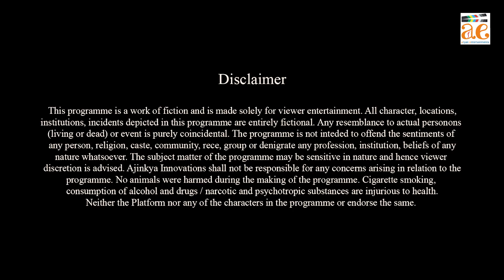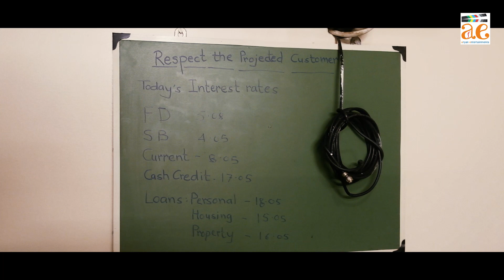ShortFilm 18 - ड्युटी फर्स्ट - Duty First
बँक मॅनेजर व कस्टमर मधील भन्नाट विनोद
Comedy Betweeen Bank Manager and Customer

अनेकदा आपण घरातील व्यंक्तींनपेक्षा आपण जिथे काम करतो म्हणजे आॕफिस, कारखाना, कंपनी, गोडाऊन, बँक आणि इतर कोठेही काम करत असू तिथल्या आपल्या कर्मचाऱ्यांच्या सहवासात आपला बराचसा वेळ घालवत असतो. त्यामुळे आपल्या घरच्यांपेक्षा आपल्या सहकार्याना आपल्या आवडी निवडी स्वभाव माहित असतो. आता काम म्हणल की तिथल्या वेगवेगळ्या गंमती जमती तर रोज काहीना काही होत तर असतातच आणि असे काही प्रसंग आपण नेहमी घरी येऊन सांगत असतो. तुम्ही पण सांगत असता की नाही असे माजेशीर काही किस्से आपल्या कामावरील आपल्या घरच्यांना.असाच एक अफलातून कॉमेडी बँकेतील किस्सा ज्यात एक धांधरट मॕनेजर, वैतागलेला बॉस आणि चतुर खट्याळ बाई या ञिकुटाचा धमाल कॉमेडी किस्सा आमच्या स्माईल प्लिज मधील भाग 2 ड्यूटी फस्ट घेऊन आपल्या समोर येत आहोत आपल्या आर्यन एंटरटेंमेंटस् या युट्यूब चॕनेलवर तर पाहायला विसरू नका स्माईल प्लिज अंतर्गत ड्यूटी फस्ट. 🤣🤣🤣🤣

संयुक्त विद्यमाने
एएम प्रॉडक्शन आणि डबिंग स्टुडिओ,
आसा चित्रपट निर्मिती
आणि
आर्यन एंटरटेनमेंट्स
सादर करतो
कर्तव्य प्रथम!
लेखक : प्रदीप फाटक
दिग्दर्शक - पी. बाळू
सहयोगी संचालक, डीओपी आणि संपादन : सचिन पिसाळ
पार्श्वसंगीत आणि निर्मिती - प्रमोद साबळे, अक्षय मुदगल
गीत आणि संगीत दिग्दर्शक : प्रदीप फाटक
गाण्याचे मिश्रण : मंदार फाटक
गायक : प्रदीप फाटक
मैत्रेयी अकोलकर
तारांकित
प्रदीप फाटक
अक्षय मुदगल
वर्षा कुलकर्णी

हिंदी अनुवाद
संगीता डोंगरे कुलकर्णी

विशेष धन्यवाद
नरेश अग्रवाल
जी.के. एंटरप्रायझेस
लक्‍मिदुट्टा को-ऑपरेटिव्ह एचएसजी सोसायटी
आणि
आसा चित्रपट निर्मिती,
अजिंक्यचा शोध,
अजिंक्य स्टुडिओ
कालावधी : २१.३२ मि.
प्रकार : विनोदी, नाटक, मराठी स्पेशल
वर्णन : रोजच्या धकाधकीच्या जीवनात माणसाला वेगवेगळ्या परिस्थितीतून जावे लागते.
बँक मॅनेजरलाही अशाच परिस्थितीचा सामना करावा लागतो.
बँक मॅनेजरच्या पायाला जबर दुखापत झाली असतानाही त्यांनी रजा घेतली नाही
तुमच्या कामाशी प्रामाणिक असायचे तर तुम्ही कामावर रुजलेले आहात.
त्याच वेळी, एक खेडूत स्त्री त्याच्या बँकेला भेट देते
5545.25 तिच्या पतीच्या कामाचे पैसे गोळा करण्यासाठी येतात. त्या खेडूत बाईला ते पैसे मिळतात का….
ती मिळवण्यासाठी काय प्रयत्न करते आणि अशा प्रयत्नातून निर्माण होणारा विनोद आपल्यासमोर येतो
एका लघुपटातून दिसणार आहे.
त्यामुळे बँक मॅनेजर आणि खेडूत महिला यांच्यातील हा मजेदार लघुपट नक्कीच पहा.

Our Most like short film